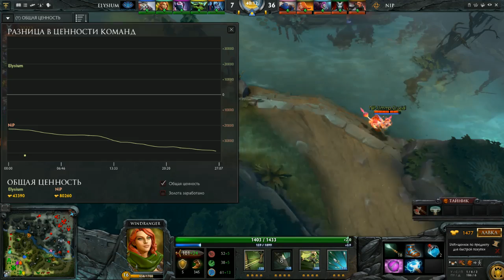NiP vs Elysium Game 3